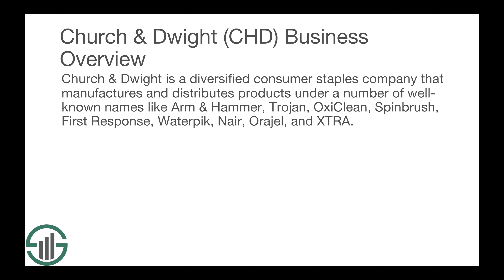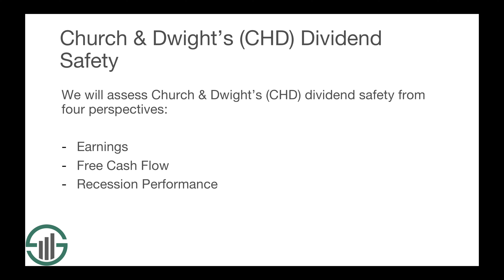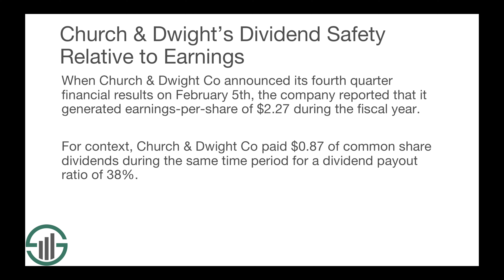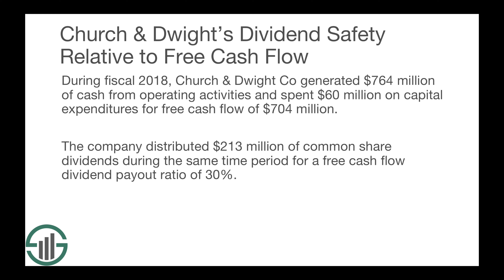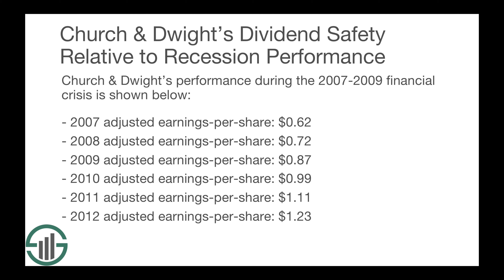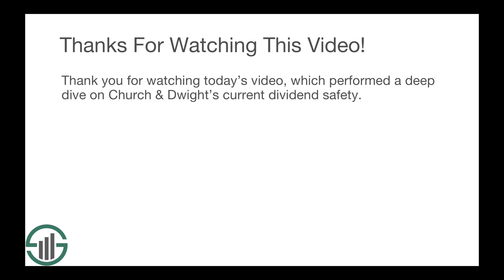Church & Dwight Stock: How Safe is the Dividend?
To begin, let’s talk about Church & Dwight Co’s business model. Church & Dwight is a diversified consumer staples company that manufactures and distributes products under a number of well-known names like Arm & Hammer, Trojan, OxiClean, Spinbrush, First Response, Waterpik, Nair, Orajel, and XTRA. The company was founded in 1896 and trades with a market capitalization of $16.3 billion on more than $4 billion in annual revenue.

Church & Dwight is a well-known dividend stock because of its compelling track record of dividend growth. With 23 years of consecutive dividend increases, Church & Dwight is nearly a member of the Dividend Aristocrats Index, a group of elite dividend stocks with more than 25 years of consecutive dividend increases. You can download our free list of Dividend Aristocrats

Looking ahead, investors interested in owning Church & Dwight stock will want to know the safety of the company’s current dividend payment. For the remainder of this video, we will discuss the company’s current dividend safety from four perspectives:

1. it’s dividend safety in the context of its current earnings
2. its dividend safety in the context of its current free cash flow
3. its dividend safety in the context of its recession performance
4. its dividend safety in the context of its current debt load

Church & Dwight Co’s Dividend Safety Relative to Earnings

When Church & Dwight Co announced its fourth quarter financial results on February 5th, the company reported that it generated earnings-per-share of $2.27 during the fiscal year. For context, Church & Dwight Co paid $0.87 of common share dividends during the same time period for a dividend payout ratio of 38%.

Using earnings, Church & Dwight Co’s dividend appears very safe for the foreseeable future.

Church & Dwight Co’s Dividend Safety Relative to Free Cash Flow

Many analysts believe that comparing a company’s dividend payments to its free cash flow is a better method for assessing dividend safety. Accordingly, we will now compare Church & Dwight Co’s current dividend payment to its free cash flow.

During fiscal 2018, Church & Dwight Co generated $764 million of cash from operating activities and spent $60 million on capital expenditures for free cash flow of $704 million. The company distributed $213 million of common share dividends during the same time period for a free cash flow dividend payout ratio of 30%.

Using free cash flow, our conclusion is the same as when we used earnings to measure Church & Dwight Co’s dividend safety. The company’s dividend appears safe for the foreseeable future.

Church & Dwight Co’s Dividend Safety Relative to Recession Performance

Companies do not cut their dividends in the good times. Instead, dividends are reduced when companies experience financial difficulties. Accordingly, this section will analyze Church & Dwight Co’s current dividend safety in the context of the company’s historical recession performance.

We believe that the best way to measure a company’s recession resiliency is by measuring its earnings-per-share performance during the financial crisis that occurred between 2007 and 2009. Church & Dwight Co’s performance during this time period is shown here:

• 2007 adjusted earnings-per-share: $0.62
• 2008 adjusted earnings-per-share: $0.72
• 2009 adjusted earnings-per-share: $0.87
• 2010 adjusted earnings-per-share: $0.99
• 2011 adjusted earnings-per-share: $1.11
• 2012 adjusted earnings-per-share: $1.23

Church & Dwight Co’s earnings-per-share continued to increase each year during the last recession. More importantly, the company’s earnings continued to cover its dividend and it continued its multi-decade streak of consecutive dividend increases. Accordingly, we have no concerns about the company’s ability to pay rising dividends during future economic downturns.

Church & Dwight Co’s Dividend Safety Relative to Its Current Debt Load

The last angle that we will use to assess Church & Dwight Co’s current dividend safety is by looking at the company’s current debt level. More specifically, we will see how much the company’s weighted average interest rate will need to increase before the company’s free cash flow will no longer cover its dividend payment.

Through the first nine months of fiscal 2018, Church & Dwight Co generated $79 million of interest expense and had $2.1 billion of debt outstanding for a weighted average interest rate of 3.8%.

The following image shows how changes to Church & Dwight Co’s weighted average interest rate would impact the company’s dividend coverage, as measured by free cash flow.

As the image in the video shows, Church & Dwight Co’s weighted average interest rate would need to rise well above the 27% level before its dividend would no longer be covered by free cash flow. Accordingly, we believe that Church & Dwight Co’s debt level is unlikely to impact the safety of its dividend moving forward.